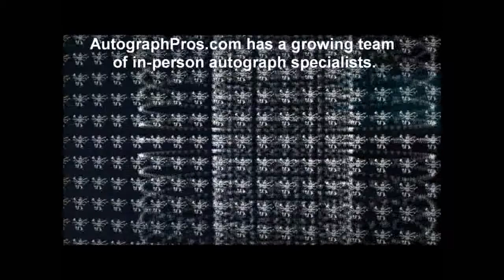Felx Tito Trinidad - Autograph Pros Celebrity Autographs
has a team of devoted in-person autograph specialists who are in NY, LA, and nationwide daily to obtain in-person autographs. We obtain autographed photos, autographed posters, autographed guitars, autographed cds, autographed dvds, signed album lps, autographed microphones, signed jerseys, balls, you name it and we obtain it. Signatures are secured at live concerts while bands are on tour, outside venues, through private signings, and direct associations. These autographs are used to help charity fundraisers by offering these autographs COST/RISK FREE to all non-profit 501(c)3 charity auctions. For more information about the "CHARITY WORKS" program or to view these and many more in-person autographs with photos and videos of your favorite bands signing . Click the SUBSCRIBE button at the top left of the screen so you can be kept up to date with all of our in-person adventures meeting your favorite stars to purchase your favorite autographs.